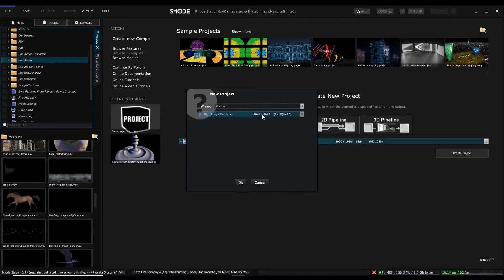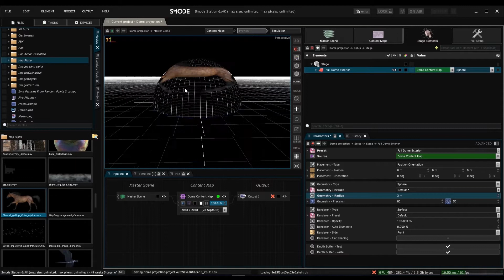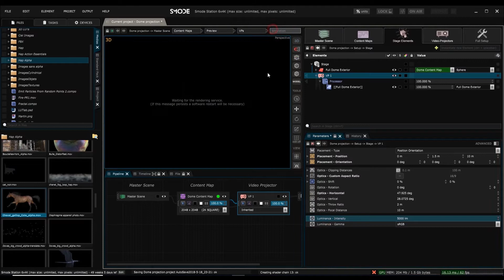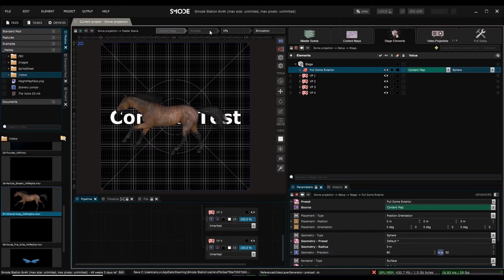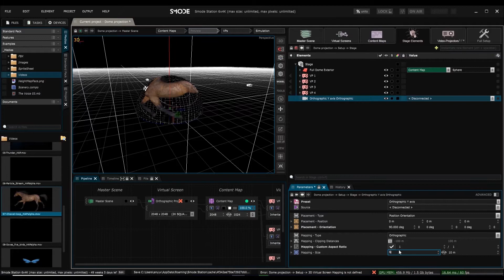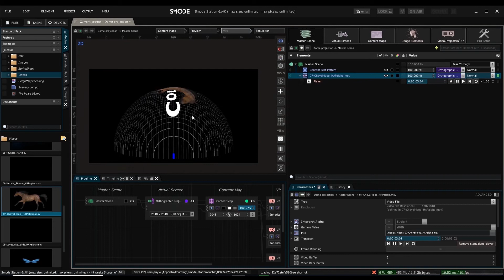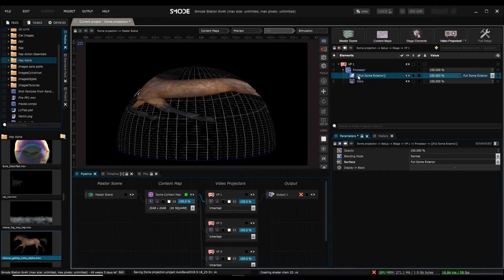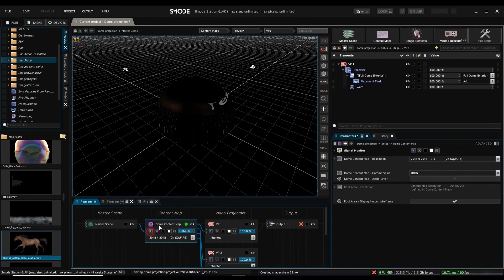Smode dome projection tutorial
Here is how to create a dome projection in Smode.
Here the point is to have 4 vp pointing on the outside surface of the dome. If you want to project from inside the dome, the technic is the same.
In this tutorial you'll see how to create the stage, display content on the dome simulation inside of smode, then how to do the warp and soft edges of the video projectors.
Here I put my video projectors as I wanted, in real life, you'll need to take accurate measurement of the video projectors position. In this video the 0,0,0 point is in the exact center of the dome.